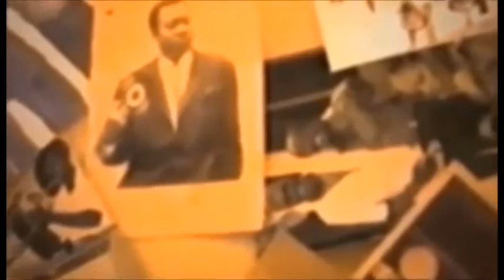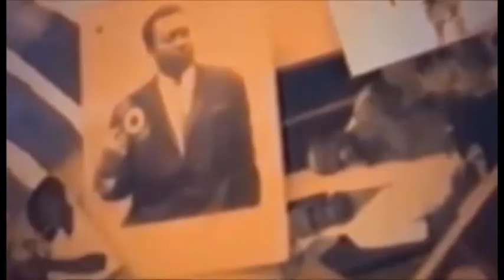AFFAIRE YA VUE DE LOIN SELECTION DELA PRESSE BAKANGI MUTU ATIELA YE POISON BOYOKA NA SOMO